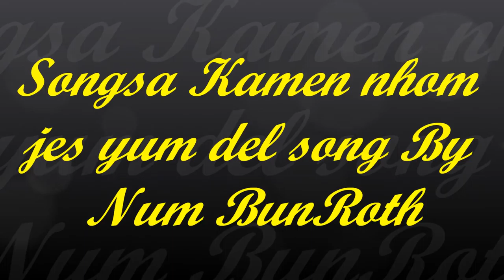Songsa Kmeng Khnhom Jes Yom Der Nor by Nam Bunaroth@@Over King@@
@@Songsa Kmeng Khnhom Jes Yom Der Nor by Nam Bunaroth@@